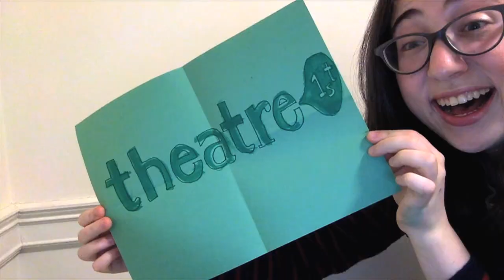TheatreFIRST Montage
We Believe in TheatreFIRST!